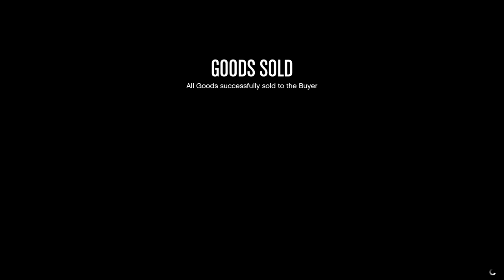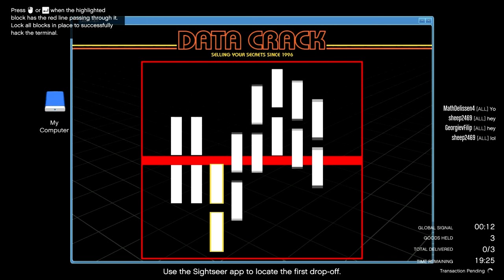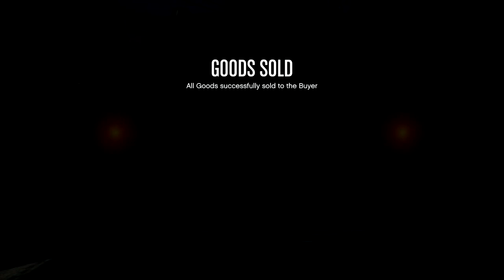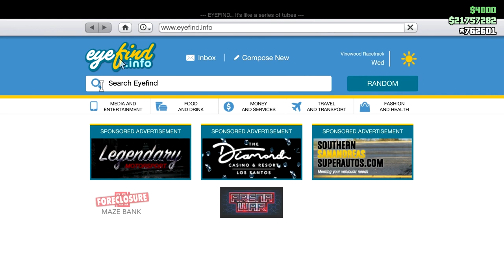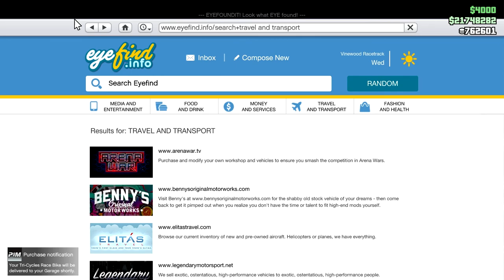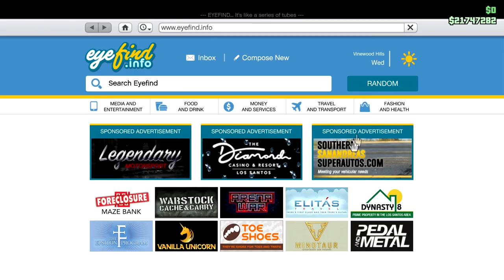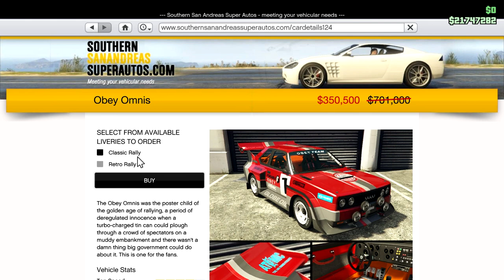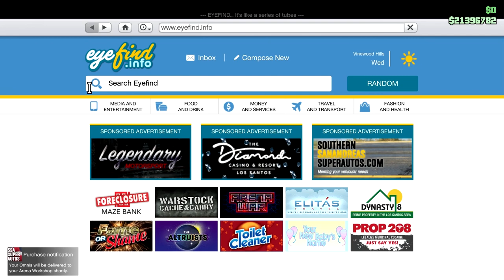Excuse Me! CEO in Pajamas! Let's Play GTA5 Online! And let's use lots of exclamation points!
Steve Martin said it best, but it's a common expression: Excuse me.

It's the kind of thing you might be wont to say if you're really polite and driving a Tractor Trailer with a wedge built in the front and you decide that despite being polite, avoiding stuff is for sissies.

I'm actually not sure I said it in this video. See if you can catch it.

Oh and near the end I buy and build an Omnis for my Rusty Jack character. Just one of those happy times I thought I'd share.

I think this is the one where somewhere along the line I heard some unexplained low frequency hum. Aliens? Probably not but let's go with that.

Game Play Dates: December 6, 7 8, 2019